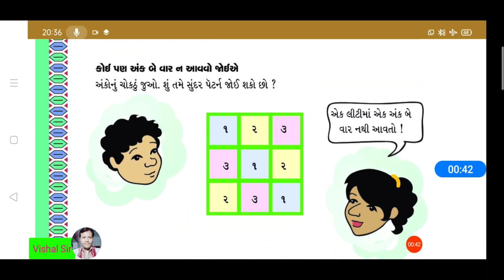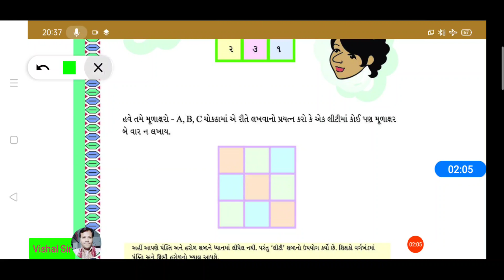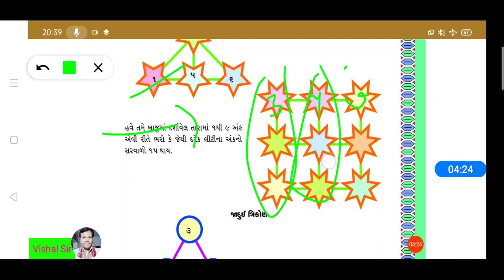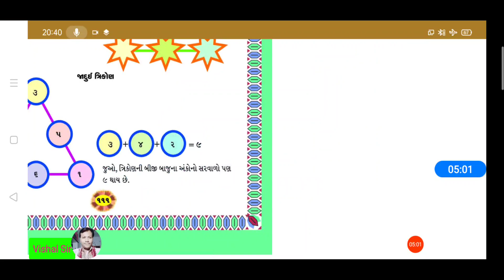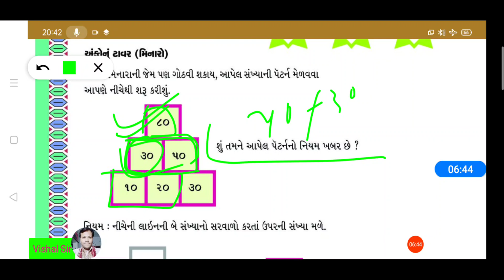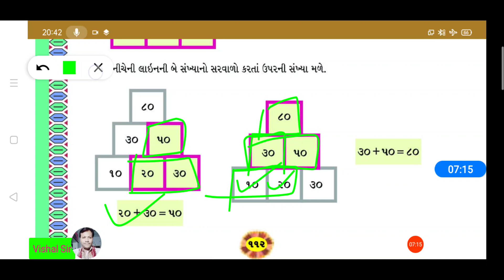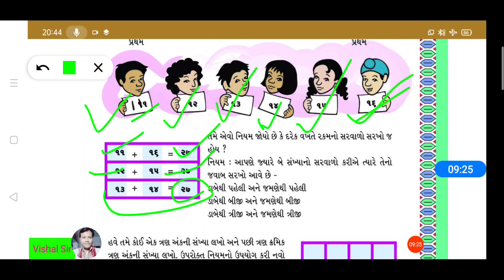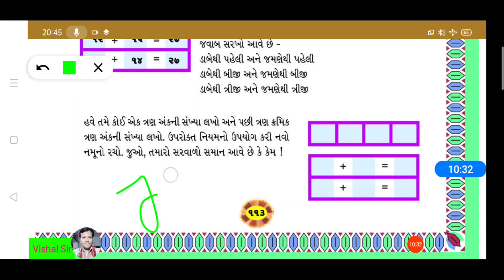STD 4 ગણિત ( Gujarati Medium)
પ્રકરણ 10 - પેટર્ન ની રમત Part - 2